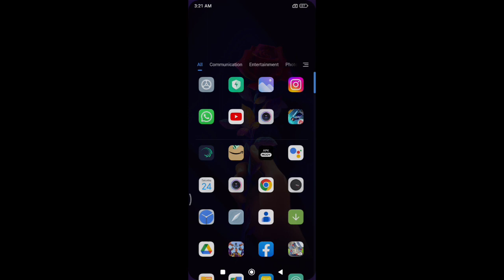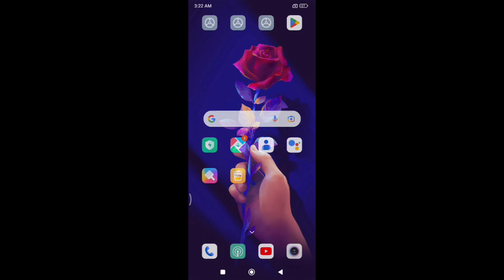call barring check kaise kare redmi note 7,How to check call barring in redmi note 7